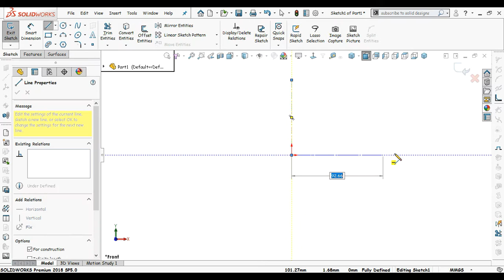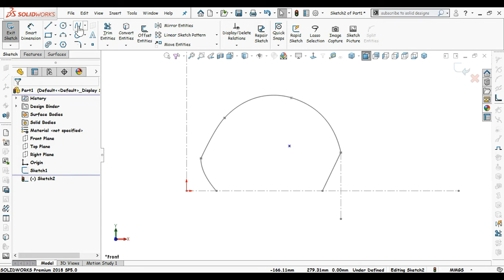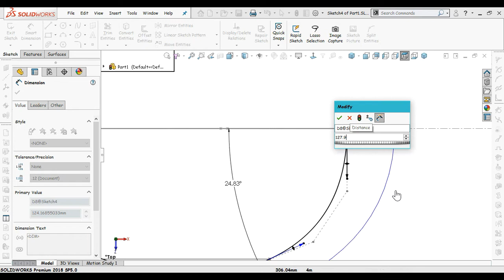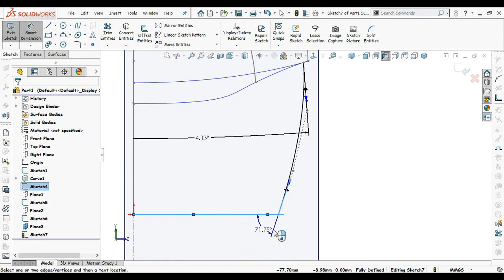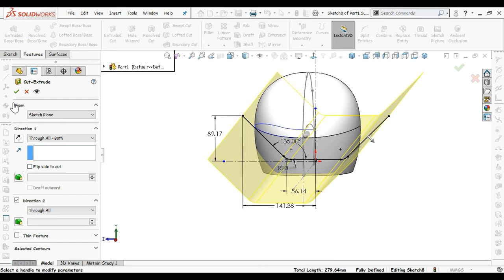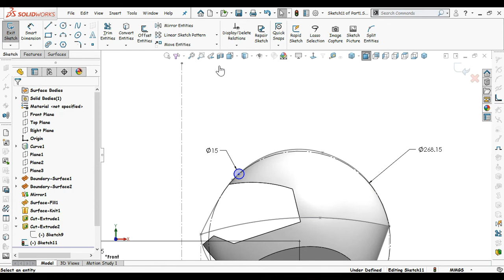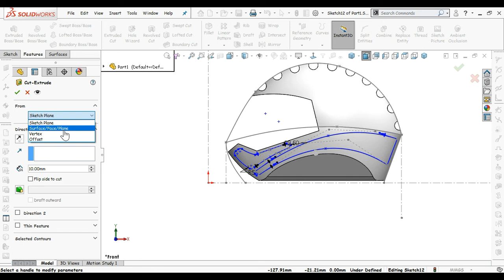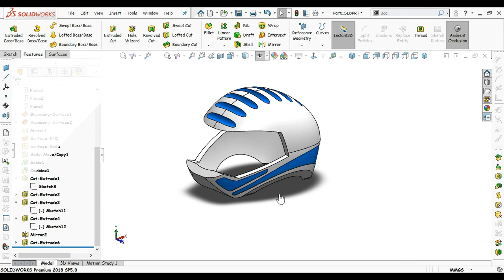Helmet design in solid works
Solid designs, In this video we will learn about solid works surface tools.
you can also check out other videos related to product designs.